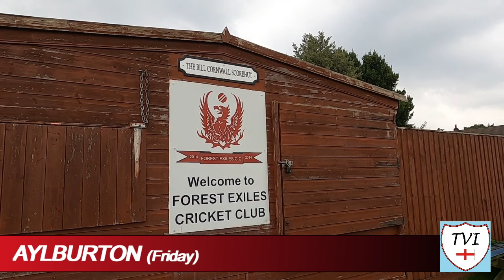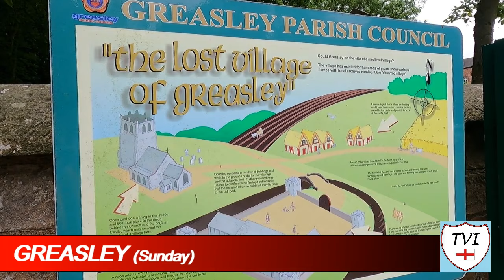THIS WEEK ON TVI: Oct 7th-Oct 13th